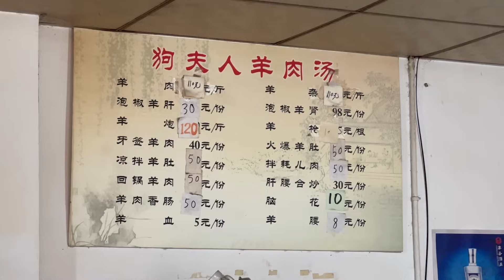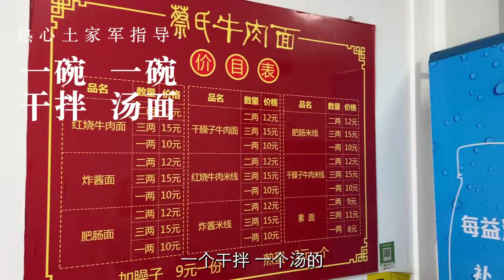吃面无数，内江牛肉面太让我惊艳！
这次我从成都到贵阳自驾，简直是一趟美食之旅。

川南第 1 站：简阳羊肉汤 + 内江牛肉面。

头一次试试边旅游边发视频，开启自驾游连载！！

两个最大感受：
简阳本地羊肉汤，肉太新鲜了。
我吃面这么多年，都不得不感叹，内江牛肉面无敌好吃！！！！

 下一站：自贡！